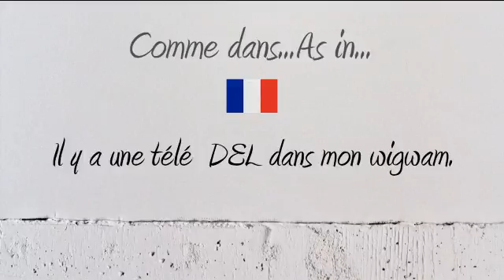How to Pronounce – Comment Prononcer : Wigwam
How to pronounce the word Wigwam in neutral French and French Canadian.

Comment prononcer le mot Wigwam en français neutre et en québécois.

Exemple / Example : Il y a une télé  DEL dans mon wigwam.